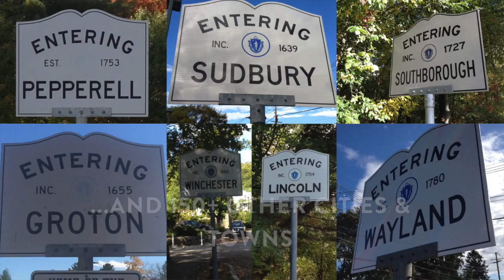Ranger Curt - Recycling and the Bottle Bill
Former Massachusetts Chief Park Ranger Curt Rudge talks the Bottle Bill as a complement to curbside recycling, the effectiveness of the Bottle Bill in stopping litter in our parks, and the importance of voting Yes on Question 2.